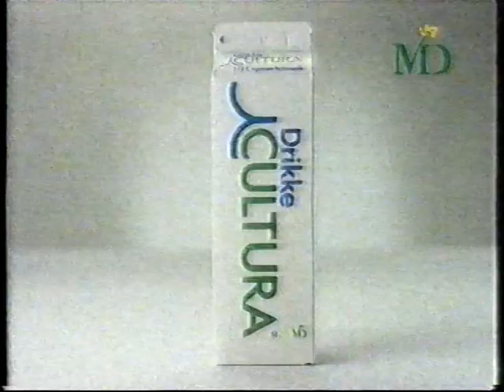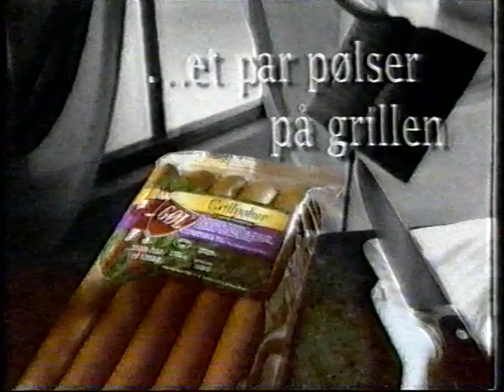TV2 reklamer fra 1996 #2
Indhold:
00:02 - Spot for programmet "Gensyn med modellerne".
00:11 - Start på reklamer grafik.
00:16 - Nivea deodorant reklame.
00:46 - Solgryn reklame.
00:57 - Nykredit forsikring.
01:38 - Benny reklame for Cultura fra MD-Foods.
02:19 - Bamseline reklame.
02:39 - Rynkeby reklame.
02:55 - Gillette sensorexcel lady shaver reklame.
03:25 - Gøl pølser reklame.
03:46 - Wishbone kolibri kildemoes reklame.
04:01 - Knorr Bearnaise sauce reklame.
04:27 - Agfa film reklame.
04:48 - McDonalds McChicken reklame.
05:14 - Fortuna lod reklame.
05:25 - Slut på reklamer grafik.
05:30 - En teaser på 22-Nyhederne.
05:49 - ?